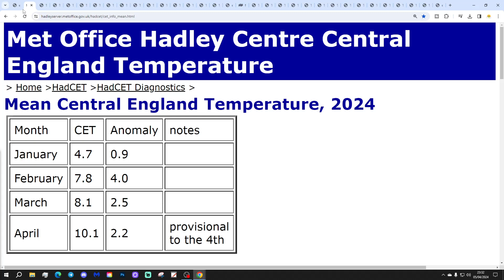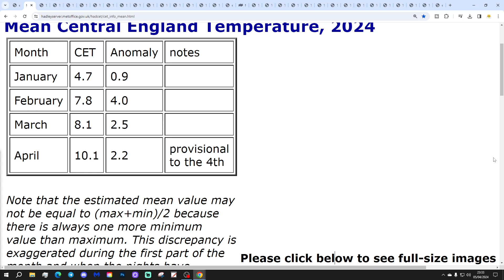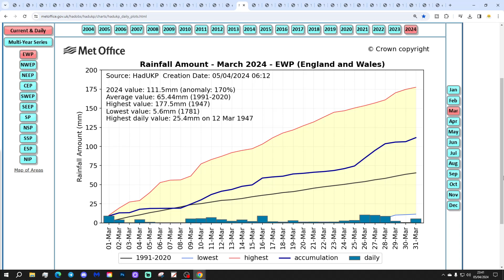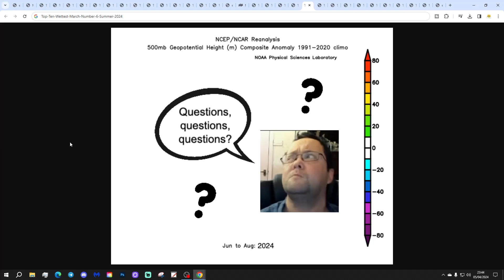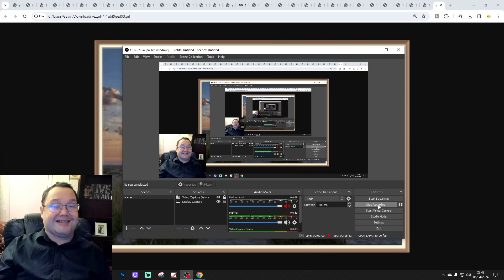Summer 2024 Weather Forecast: Fifth Update (March Data Special)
Welcome to the fifth Summer 2024 update from GWV!

This video will be looking at analogues for Summer 2024.

This week we're doing a March data special with CET (Central England Temperature) and England and Wales Precipitation.

GWV Summer 2024 forecast will be released on Sunday 26th May 2024.

💡  GWV Links: 💡